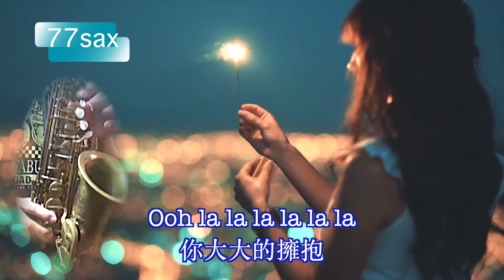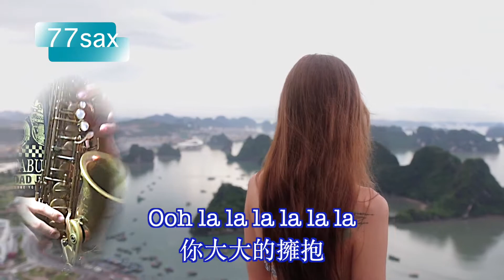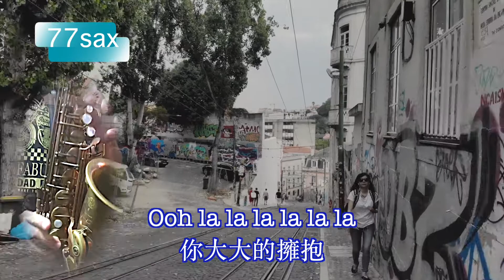大大的擁抱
20200626

A-Lin
詞：徐世珍/司魚
曲：Skot Suyama陶山

Ooh la la la la la la i yan o hay yan

因為 今天我們要見面 所以太陽才升起
因為 你手中的那條線 風箏才放心的去飛
你是我的全世界 錄下你每一個表情
隨身帶著你的臉
放在我的口袋就像指南針 不管離多遠
像海洋 你的愛把我包圍 藍天 寫滿誓言
金色陽光 沒有你的手溫暖
看著你微笑 我真的捨不得眨眼

Ooh la la la la la la
你大大的擁抱 (是我的快樂)
你大大的擁抱 (是我的依靠)
恨不得抱緊一點 好把你印在我身上
直到天荒地老 眾神都睡著
也不要把你放掉

如果 看到地球另一邊 其實彩虹是個圓
就像 偶爾分別的我們 幸福完全沒有殘缺
你在我的心裡面 等於陪在我的身邊
所以每一次見面
你的溫度香味聲音我都想 收集多一點

也不要把你放掉
我也不要把你放掉